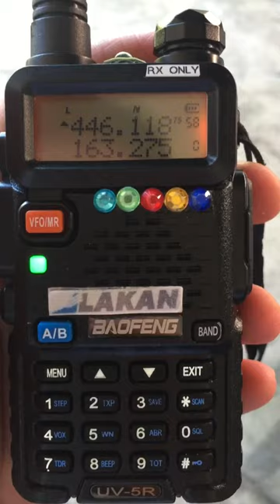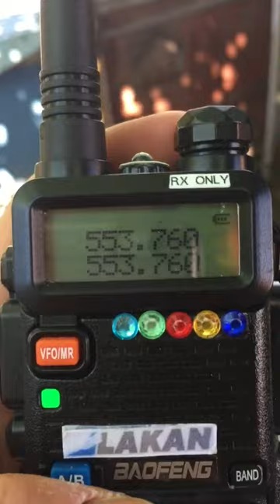VHF/UHF BAOFENG BAND SCAN IN IMUS, CAVITE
NOAA WEATHER FREQUENCIES
FRS/GMRS
PMR446
China PRS 409 MHz,
Marine broadcasts,
Etc.